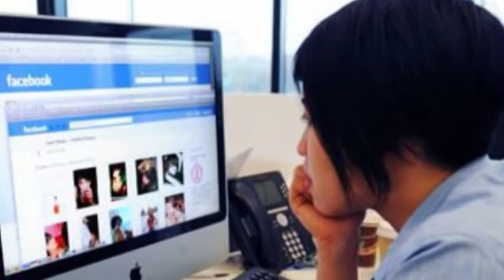Kategorija FILM - MASSUM 2015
Kategorija: Dokumentaren film
Tema: Ekologija i odrzliv razvoj

Uciliste: Kole Nedelkovski - Veles
Izrabotile ucenici: Ivo Ivanov, Menka Andreeva i Martin Danev
Mentori: Snezana Sofijanova, Sasho Gjorgov